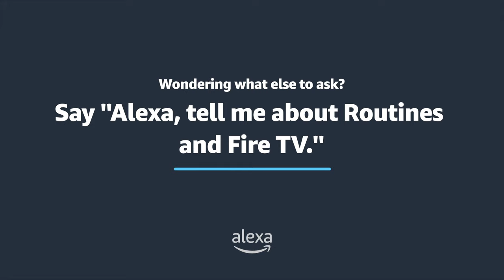Use Fire TV Routines with Alexa | Amazon Echo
You can now add Fire TV actions to your Alexa Routines. Get started with a Featured Routines like "Alexa, I'm grabbing a snack" which pauses what you're watching and turns on your smart lights simultaneously. Or if there's a program you watch every day, create a Custom Routine where Alexa turns on the TV and navigates to your favorite program based on scheduled time. Fire TV actions include power on and off; playing, pausing, and resuming video; and selecting content.

‘I’m grabbing a snack’ Routine

‘I’m back’ Routine

Explore More with Alexa